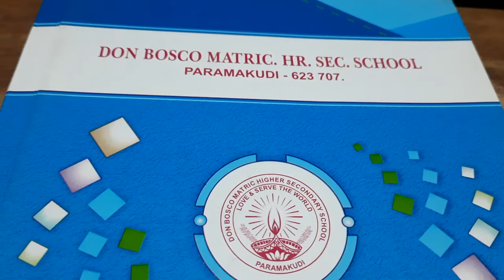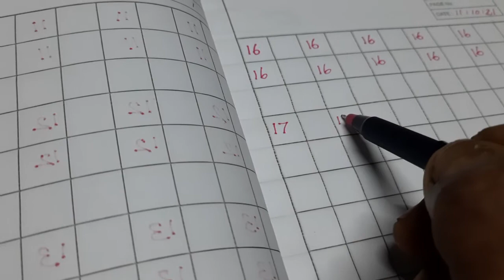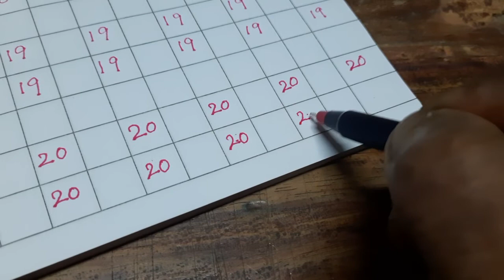LKG Maths Handwriting Ms.Pitchaiyammal Mam 21102021